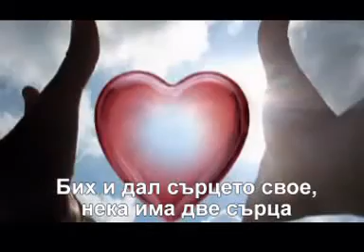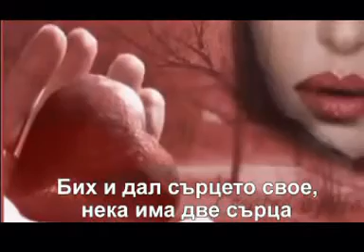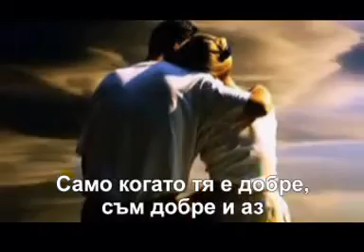Тя е всичко за мен!